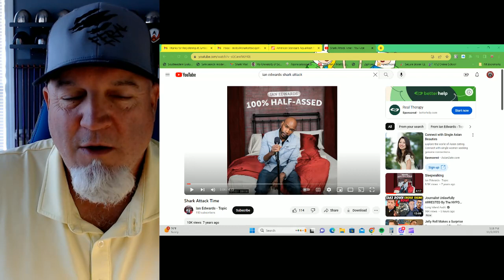How did Shark Attack Golf get started?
Answering questions that we often receive.